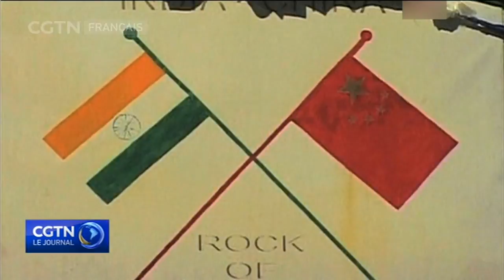Le Ministère chinois des Affaires étrangères expose les faits historiques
Avec la Chine et l'Inde actuellement engluées dans une impasse militaire dans la région du Donglang, le ministère chinois des Affaires étrangères a exposé certains documents historiques prouvant l'appartenance de ce territoire à la Chine. Le ministère dit aussi que l'Inde n'est pas en position d'interférer avec la politique interne du Bhoutan.